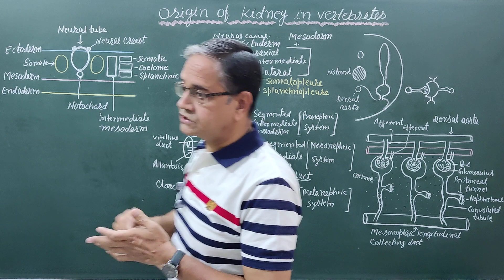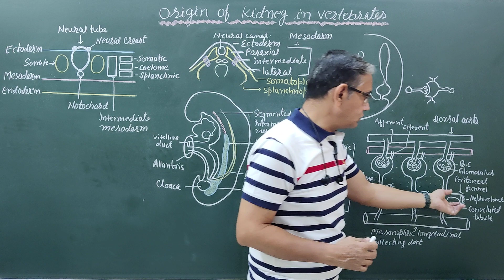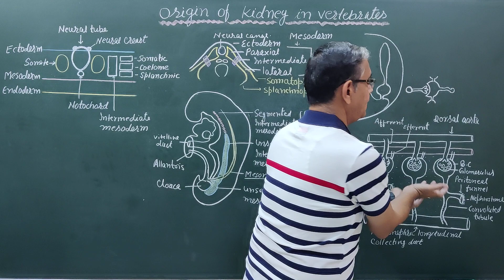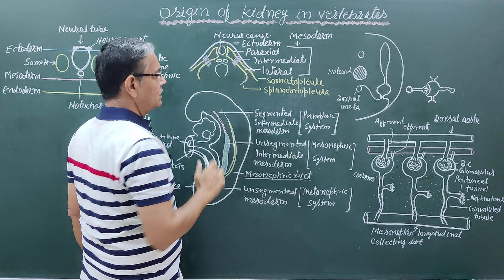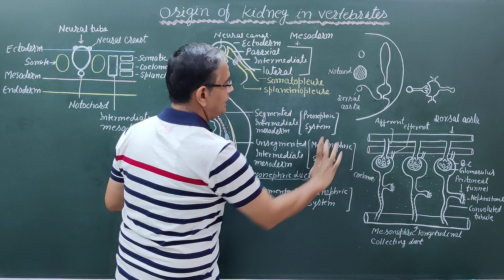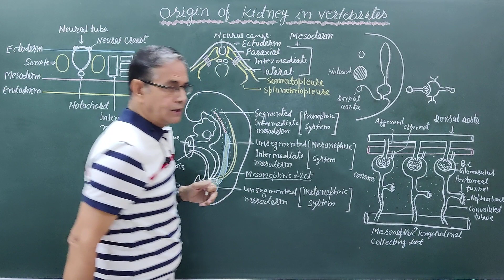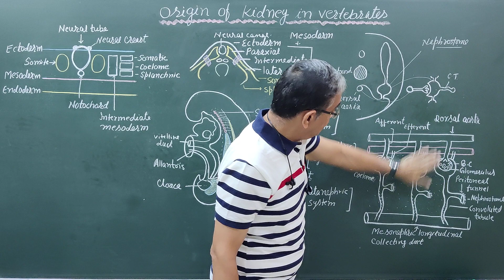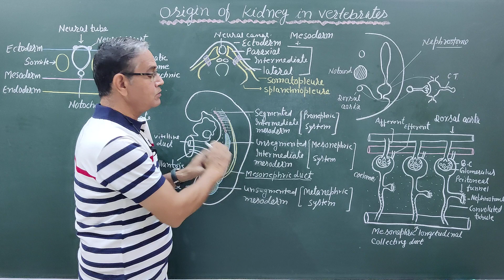Origin of Kidney in Verterbrates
The origin of kidney begin with the formation of a urogenital ridge. The ridge can divide into parts depending on the system it forms; the nephrogenic cord will form the urinary tract while the gonadal ridge will develop into the reproductive system. Beginning rostrally and progressing caudally, three kidneys will form over a few weeks within the nephrogenic cord: pronephros, mesonephros, and metanephros.

 Pronephric ducts develop in the cervical region of the nephrogenic cord before extending and fusing with the cloaca. The mesonephric duct, also known as the Wolffian duct, now begins development in the next most caudal region of the nephrogenic cord. The third and final kidney, the metanephric kidney formed from caudal region of the nephrogenic ridge.